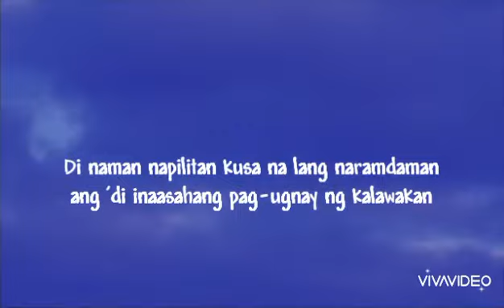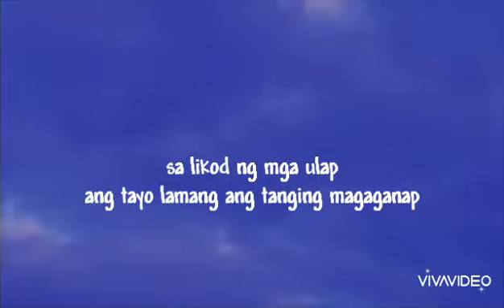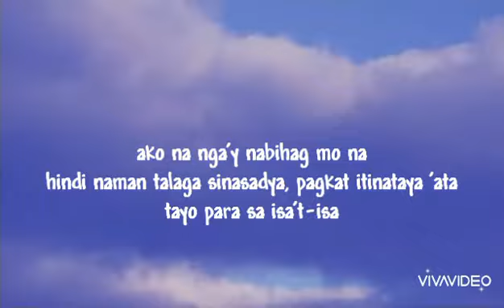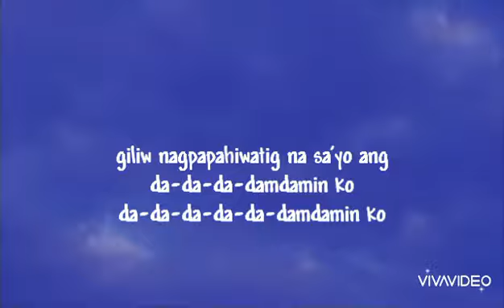Mahika by Adie and Janine Berdin